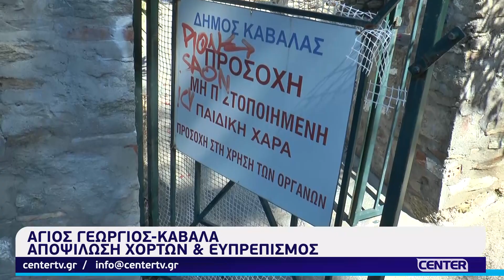Αποψίλωση χόρτων και ευπρεπισμός στην περιοχή του Αγίου Γεωργίου